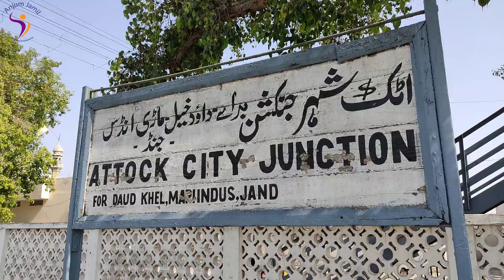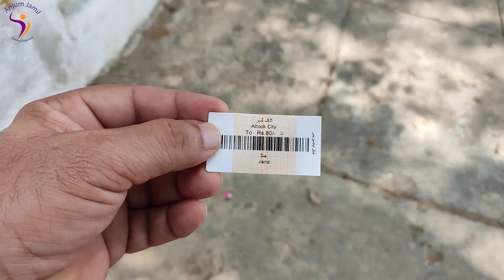7 Sisters Tunnels Journey on Jand Passenger | Attock To Jand | Pakistan Railways | Travel Pakistan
Beautiful, epic, scenic journey from Attock City Junction to Jand Junction on August 7, 2021 on a very hot day.
This track was opened in 1891. It is a beautiful hilly passage with seven long tunnels between Attock and Jhalar station known as Seven Sisters Tunnels. These tunnels were built under British Railways in 1895–97.
Tow Trains operate daily on this track from Attock city junction:
1. Jand Passenger (Attock To Jand and Back)
2. Attock Passenger (Attock To Mari Idus and Back)

I traveled on 204DN Jand Passenger. Jand Passenger departs at 11:00AM and Reaches Jand Junction at 12:40PM. It covers 66KM throught lusch green hilly areas and passes through Seven Sister Tunnels.
Ticket price is Rs:80 only. It is all Economy class Train. Enjoy the thrilling journey.